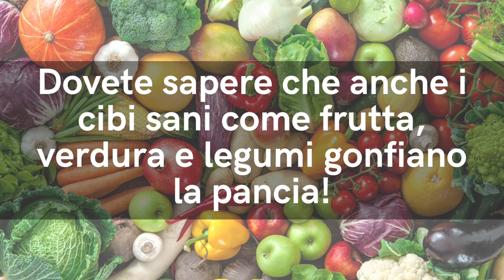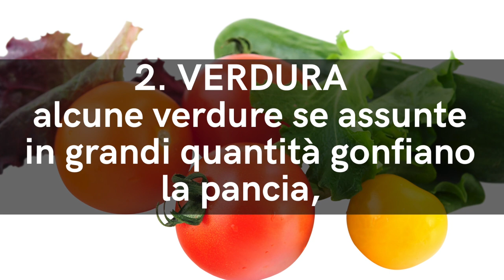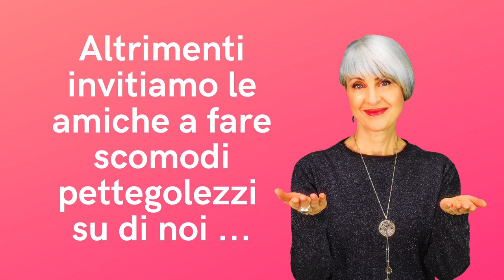COSA MANGIARE per PANCIA PIATTA? Questi 3 SEGRETI ANTI PANCIA GONFIA RISOLVONO il PROBLEMA subito!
Vuoi liberarti del gonfiore addominale e della pancia tesa e dolente?

Se tutto ti stringe e vuoi liberarti dell’addome gonfio e prominente, il mio programma frutto di 25 anni di esperienza fa proprio al caso tuo!

Ciao amici! Contro la pancia gonfia il primo rimedio è ... l'alimentazione! Si legge tanto parlare di dieta per pancia gonfia o dieta per sgonfiare la pancia, ma quali cibi davvero aiutano ad avere la pancia piatta? E come bisogna mangiarli? Lo vediamo in questo video.

Simona Vignali